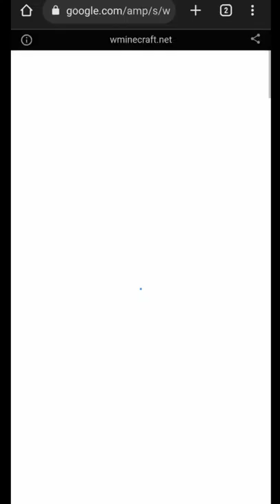MOD MINECRAFT INI SANGAT SUS🤨📸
Terima kasih juga yang sudah mengklik video ini, semoga kalian suka dengan konten konten di channel ini!💖

          🔔=}💡SOCIAL MEDIA! {=🔔

📚POST MEME NGANGKANG DI FACEBOOK! FOLLOW DAN JADI TEMAN!📕

Gabung bersama anggota lainnya di discord!

         📢  =} PERHATIAN! {=  🙏

• Saya Minta Kebaikan Kalian Untuk :
💬 DAN KOMENTAR/KRITIK